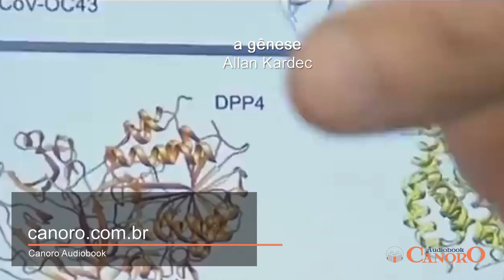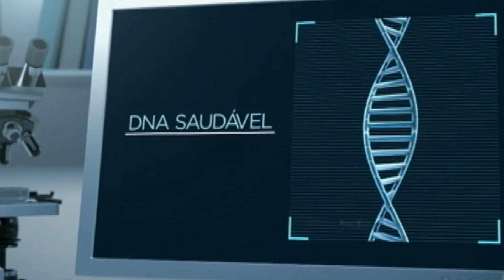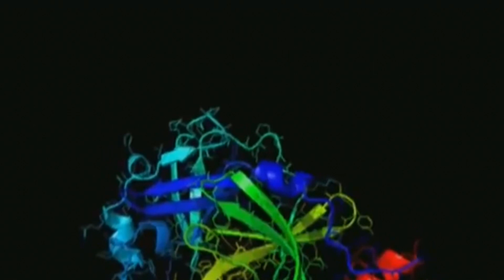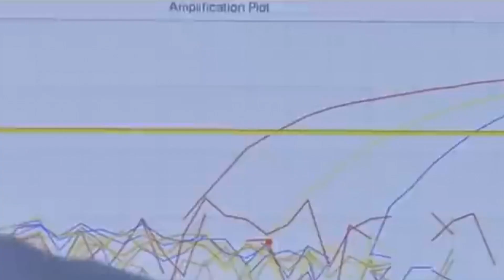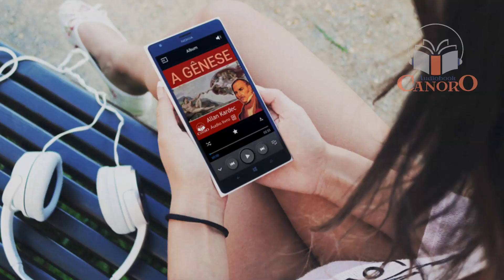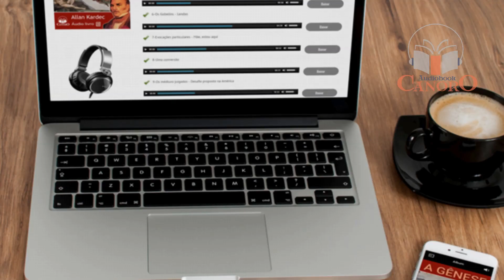Transição Planetária Espiritismo | Allan Kardec - A Gênese - Parte 01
🌌✨ O Capítulo XVIII de "A Gênese", intitulado "São Chegados os Tempos", Transição Planetária Espiritismo de Allan Kardec, nos convida a uma viagem empolgante através da renovação da humanidade! 🌍🌟 Aqui, Kardec nos revela uma visão fascinante: os tempos marcados por Deus para grandes transformações estão sobre nós. 🕊️🔮

Neste texto vibrante, Kardec descreve um mundo em constante progresso, tanto físico quanto moral, onde a humanidade avança unindo inteligência e moralidade, e a Terra se transforma para hospedar seres cada vez mais evoluídos. 💫🌿 É uma era de mudanças profundas, não apenas limitadas a uma região, mas envolvendo o planeta inteiro em um movimento de elevação moral. 🌐💖

Kardec nos leva a entender que essas mudanças, longe de serem catastróficas, são parte natural da lei do progresso universal, orquestrada pela sabedoria divina. 🌌🕊️ Cada crise, cada revolução, cada avanço é um passo adiante no crescimento coletivo da humanidade. 🚀🌈

🤔💭 Imagine um futuro onde a fraternidade e a caridade reinam, superando egoísmo e orgulho. Esse é o cenário que Kardec pinta para nós - um mundo regenerado, onde o Espiritismo floresce, trazendo um novo entendimento da vida e do universo com a Transição Planetária Espiritismo. 🌟🌳

Neste panorama espiritualmente evoluído, não só os humanos, mas também os espíritos desempenham um papel ativo, contribuindo para a agitação e o progresso. É um convite para olharmos além do material, para o espiritual, e vermos como tudo está interligado em um plano maior de evolução e harmonia. 🌍🤝🌌

"São chegados os tempos", nos diz Kardec, de contemplarmos um novo amanhecer para a humanidade, onde cada desafio é um degrau para um estado superior de ser. 🌅🌈 Uma era de transformação e esperança, guiada pela luz da sabedoria eterna. 💖✨

[Capítulos]
0:00:00 A geração nova
0:01:02 Tudo na criação é harmonia
0:04:05 é da natureza o movimento progressivo da humanidade
0:05:05 O universo é, ao mesmo tempo, um mecanismo incomensurável
0:05:48 A humanidade tem realizado incontestáveis progresso
0:07:12 Nestes tempos não se trata de uma mudança parcial
0:08:42 Mas uma mudança tão radical não pode realizar-se sem comoções.
0:09:50 Causas cataclismos gerais
0:11:44 Consequência do movimento de translação